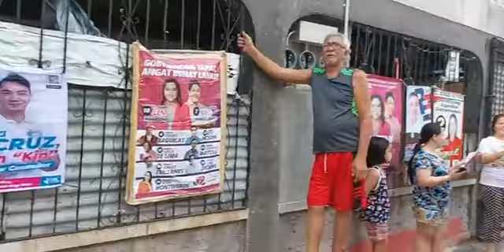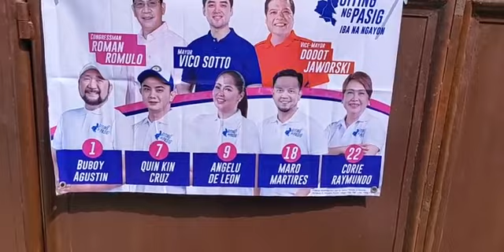Live:🔴 GITING NG PASIG DISTRICT-2 HOUSE TO HOUSE CAMPAIGN SA WILLA REY VILLAGE BRGY. PINAGBUHATAN